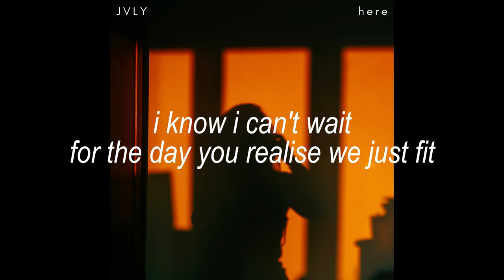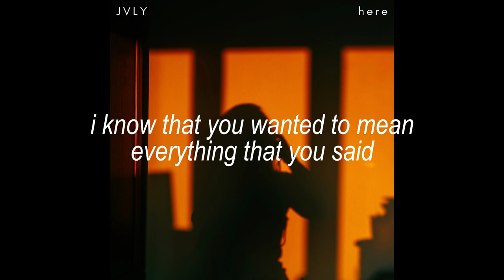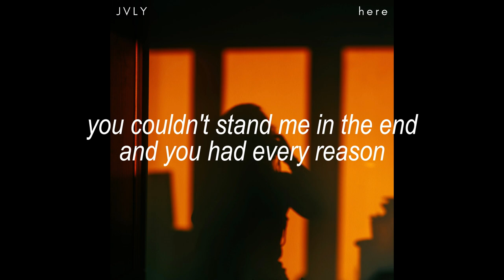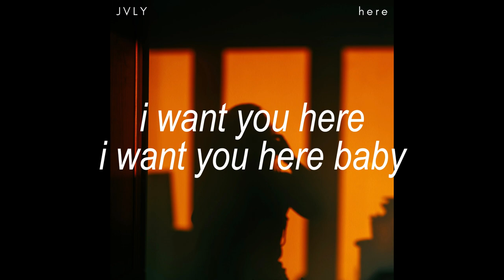Jvly - Here (lyrics)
Hey everyone, it's KANIEL'S!
Get ready to dive into the world of lyrics with 'Here' by Jvly.